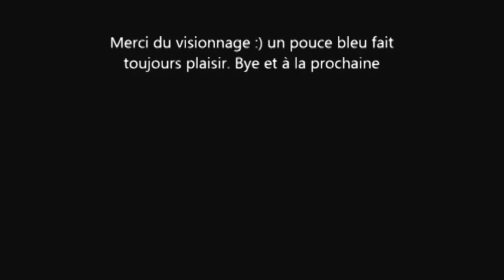Le vent nous portera - HeartAcoustic -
JE SAIS que ce ne sont pas les véritables accords. J'ai simplement voulu revisiter la musique, sans le côté aigue des barrés pour rendre quelque chose de plus dramatique.
Bonne écoute, a vos avis ( constructifs ) :D